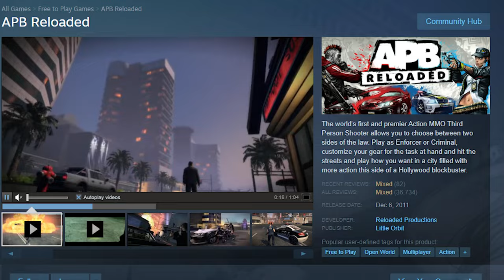An important APB Reloaded announcement...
CHECK THE PINNED COMMENT RN!!! DO IT, STOP READING THE DESCRIPTION AND AVERT YOUR EYES TOWARDS THE PINNED COMMENT!!! it's right there, looking fire, you should take a gander at it. why are you still reading the description, i told you to read the pinned comment. cmon do it. i know you want to now.

APB Reloaded is a GTA style MMO that's filled with sweaty tryhards since the game is pretty competitive. There are many things to do in APB, like customizing your cars, trucks, vans, clothes, character, music, and the list goes on. Of course there is also doing missions where you get to own some noobs. Anyways why are you still reading this, this is description nonsense.